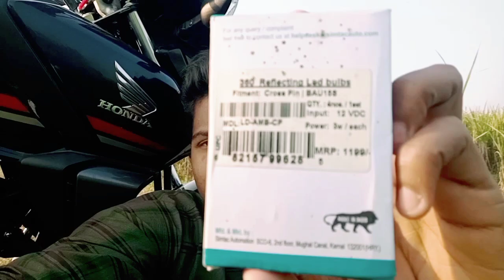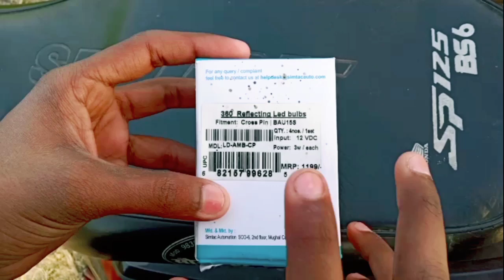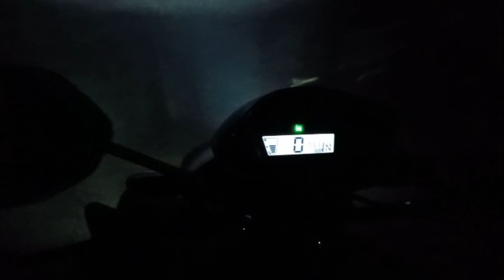Instaling simtac 360.led indicator bulb in honda sp 125 bs6.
Installing simtac indicator bulb in sp 125 bs6.

Ajki video me Honda sp 125 bs6 bike me led indicator bulb lagana bataye hai is video ke pahle mai sp 125 bs6 bike me hazard flasher lagana bataya hu agar aap us video ko nahi dheke hai to us video ko pahle jarur dhekle sp ke indicator me cross pin bulb hi lagega ummid hai aapko video pasand aayi Hogi.
Hello friend i am utkarsh
  Aapka swagat Hai Hamare YouTube channel per
Rider utkarsh Chanel pe Aapka sabhi ka Swagat hai
  Hamare chanel pe Aapko bike related video milta hai aur milta rahega